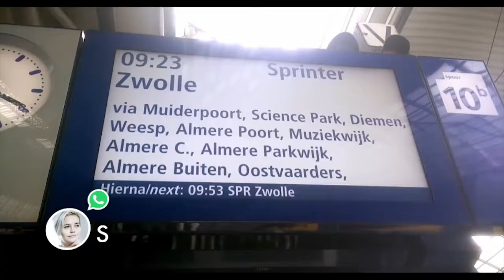Denktank - Eerlijk zullen we alles delen (dl4 afl.)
Vandaag in Denktank: Wie is er verantwoordelijk voor de armen?

Waarom leven er in een rijk land als Nederland zoveel kinderen onder de armoedegrens? Welke rol speelt techniek in het vinden van de ware liefde? En hoe zorgen we er in tijden van fake news voor dat we nog weten wat 'waar' is?